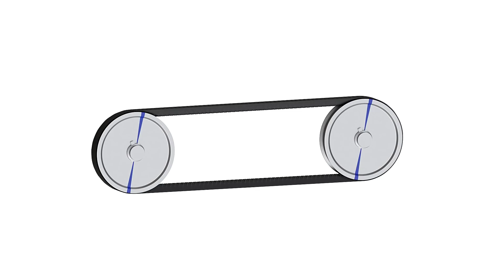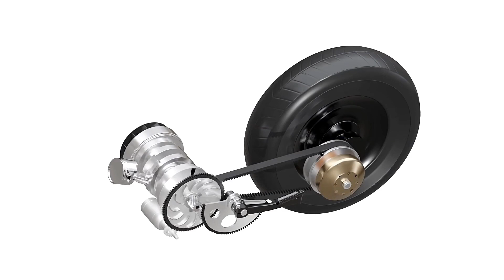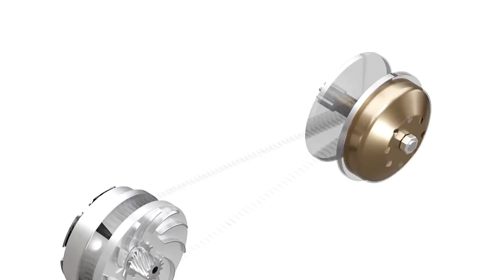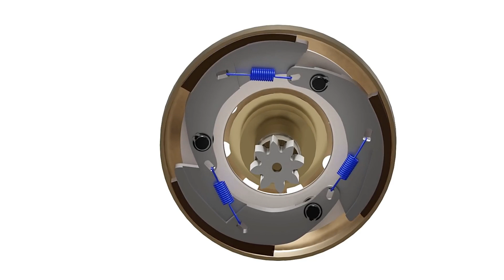scooty कैसे काम करती है ? CVT क्या होता है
A continuously variable transmission (CVT) is an automatic transmission that can change seamlessly through a continuous range of gear ratios.

There are 15 scooty available in India, among which popular scooter models include Honda Activa 6G, Ather 450X, Suzuki Access 125, Ola S1, TVS NTORQ 125. The top Indian two-wheeler brands are TVS Scooters, Hero Scooters, Honda Scooters & Bajaj Scooters. ALL USE CVT SUSTEM

CVT transmission – How does it work?
Is CVT better than automatic?
thar
range rover
Questions for Teachers:
1. List the three major components of a CVT transmission
2. What is the purpose of the forward clutch?
Use the "," and "." keys to step frame by frame through the video as necessary for the next three questions.
3. Is the CVT shown at timestamp 2.52 in under-drive, direct-drive, or over-drive mode? How can you tell?
4. Is the CVT shown at timestamp 3.29 in under-drive, direct-drive, or over-drive mode? How can you tell?
5. Is the CVT shown at timestamp 3.34 in under-drive, direct-drive, or over-drive mode? How can you tell?
6. What are some advantages of a CVT?
7. Are CVTs used in small cars or larger cars and trucks? Why?
8. What are some disadvantages of a CVT?
9. Tell me one thing you learned or found interesting in this video.